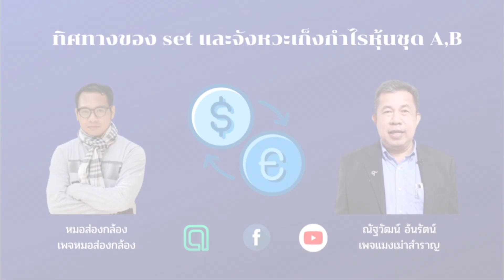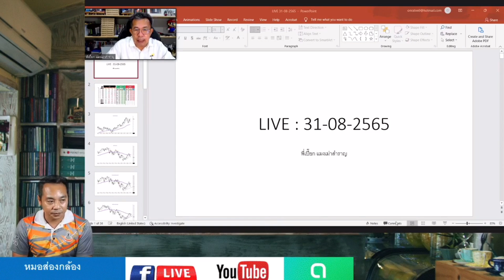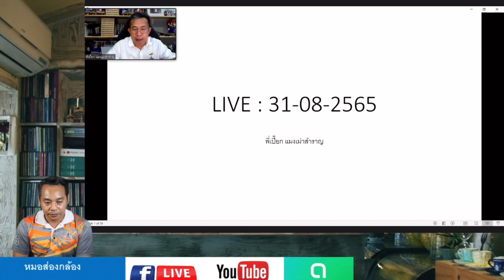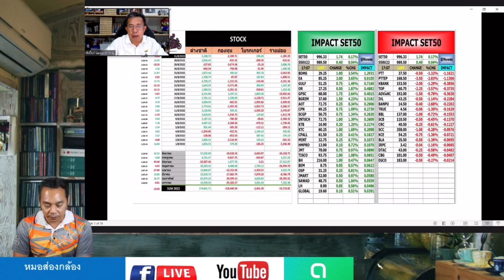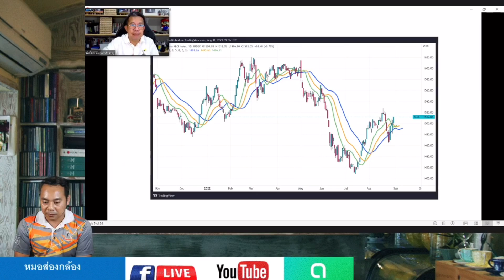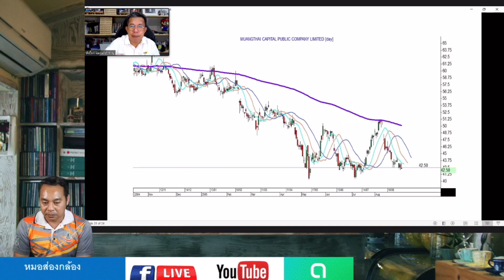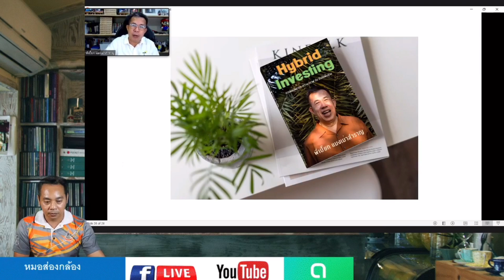หมอส่องกล้องร่วมไลฟ์กับพี่เปี๊ยกแมงเม่าสำราญ 31/08/22 " ทิศทางของ SET และจังหวะเก็งกำไรหุ้นชุด A B "